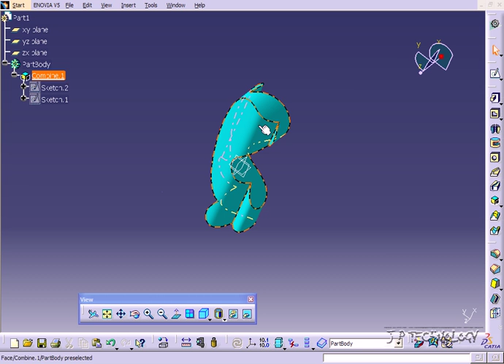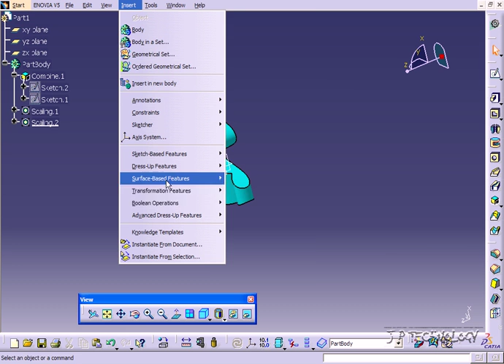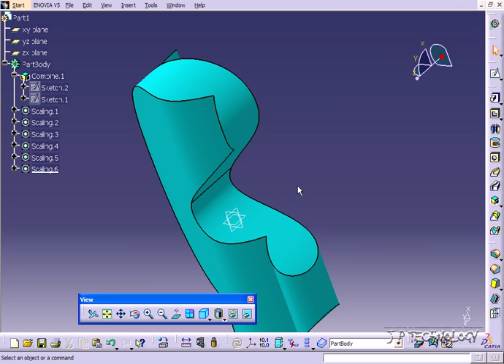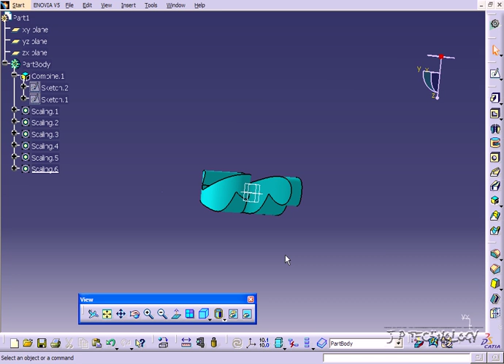CATIA V5 Tutorial - Scale Body [73]